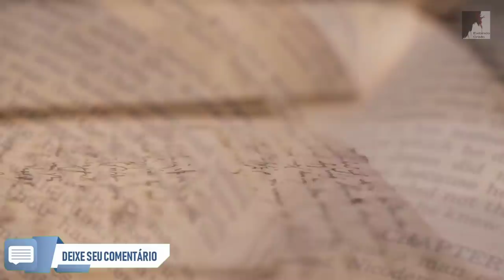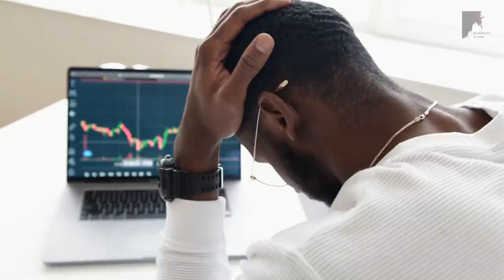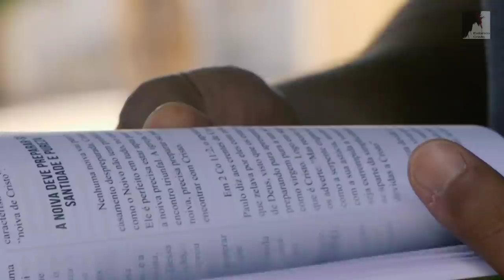Vem Ver: A Marca da Besta Já Está sendo Implantada - Pedro Dong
A marca da besta já esta Sendo implantada na mente das pessoas, e o espírito do Anticristo já atua pelo mistério da Iniquidade. A vinda do Senhor está próxima, precisamos vencer este mundo através da sua palavra. Acreditamos que até 2026, já possam estar acontecendo o arrebatamento da igreja. Precisamos estarmos Apercebidos porque ele vem como ladrão para levar sua igreja vencedora. Os acontecimentos de hoje nos mostram que está muito perto a volta do senhor. Precisamos acordar, não dormir, mas porque somos da luz não das trevas. Queremos reinar com o Senhor no reino milenar, durante os mil anos e no novo céu e nova terra na nova Jerusalém. Precisamos nesses ultimos dias pregar o evangelho do Reino então virá o fim.

🔸PREGAÇÕES

🔸 SÉRIE APOCALIPSE

🔸EZRA MA

🔸MIGUEL MA

🔸EXIBINDO CRISTO

🔸Queridos irmãos!